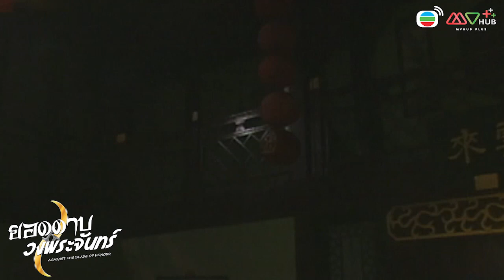HIGHLIGHT | เงินซื้อข้าไม่ได้หรอก! | ยอดดาบวงพระจันทร์ EP.1 | MVHUB+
💸 ต่อให้เงินทองมากองตรงหน้าข้าก็ไม่สน เพราะสิ่งที่ข้าต้องการคืออำนาจและเกียรติยศ!! รับชมเรื่องราวความเข้มข้นของ ยอดดาบวงพระจันทร์ ได้แล้ววันนี้ ทาง MVHUB+

📲 ดาวน์โหลดแอปพลิเคชัน MVHUB+ เพื่อรับชม